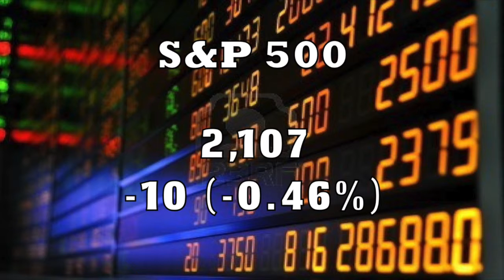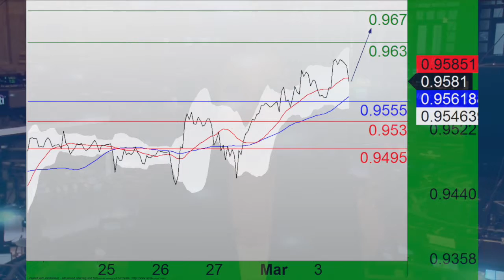Blackwell Global HODA 030315.m4v